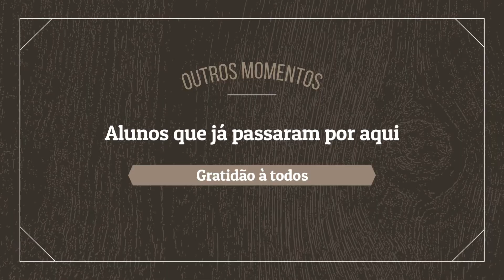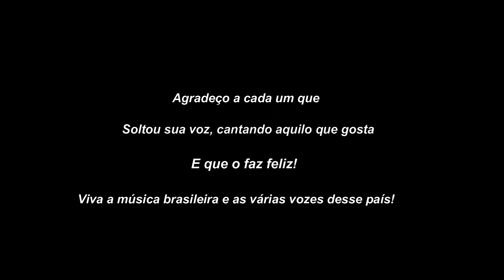Oficina Canto Popular - Finalização - prof. Tiane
Vídeo de finalização da Oficina de Canto Popular com mostras do processo de trabalho e de valorização do canto e da cultura popular brasileira

Professora Tiane Tessaroto